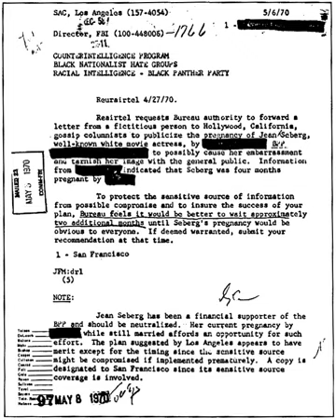COINTELPRO | Wikipedia audio article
00:04:01 1 History
00:13:41 1.1 Program exposed
00:17:31 2 Intended effects
00:18:54 3 Range of targets
00:28:00 4 Methods
00:37:39 5 Illegal surveillance
00:40:41 6 Post-COINTELPRO operations
00:44:26 7 Notable people targeted

- Socrates

SUMMARY
COINTELPRO (Portmanteau derived from COunter INTELligence PROgram) (1956–1971) was a series of covert, and at times illegal, projects conducted by the United States Federal Bureau of Investigation (FBI) aimed at surveilling, infiltrating, discrediting, and disrupting domestic political organizations. FBI records show that COINTELPRO resources targeted groups and individuals that the FBI deemed subversive, including the Communist Party USA, anti-Vietnam War organizers, activists of the civil rights movement or Black Power movement (e.g. Martin Luther King Jr., Nation of Islam, and the Black Panther Party), feminist organizations, the American Indian Movement (AIM), independence movements (such as Puerto Rican independence groups like the Young Lords), and a variety of organizations that were part of the broader New Left. The program also targeted white supremacist groups including the Ku Klux Klan and nationalist groups including Irish Republicans and Cuban exiles. The FBI also financed, armed, and controlled an extreme right-wing group of former members of the Minutemen anti-communist para-military organization, transforming it into a group called the Secret Army Organization that targeted groups, activists, and leaders involved in the Anti-War Movement, using both intimidation and violent acts.The FBI has used covert operations against domestic political groups since its inception; however, covert operations under the official COINTELPRO label took place between 1956 and 1971. COINTELPRO tactics are still used to this day, and have been alleged to include discrediting targets through psychological warfare; smearing individuals and groups using forged documents and by planting false reports in the media; harassment; wrongful imprisonment; and illegal violence, including assassination. The FBI's stated motivation was "protecting national security, preventing violence, and maintaining the existing social and political order."Beginning in 1969, leaders of the Black Panther Party were targeted by the COINTELPRO and "neutralized" by being murdered, assassinated, imprisoned, publicly humiliated or falsely charged with crimes. Some of the Black Panthers affected included Fred Hampton, Mark Clark, Zayd Shakur, Geronimo Pratt, Mumia Abu-Jamal, and Marshall Conway. Common tactics used by COINTELPRO were perjury, witness harassment, witness intimidation, and withholding of evidence.FBI Director J. Edgar Hoover issued directives governing COINTELPRO, ordering FBI agents to "expose, disrupt, misdirect, discredit, or otherwise Neutralize" the activities of these movements and especially their leaders. Under Hoover, the agent in charge of COINTELPRO was William C. Sullivan. Attorney General Robert F. Kennedy personally authorized some of the programs. Although Kennedy only gave written approval for limited wiretapping of Martin Luther King's phones "on a trial basis, for a month or so", Hoover extended the clearance so his men were "unshackled" to look for evidence in any areas of King's life they deemed worthy.Recently, documents show that the FBI still engages in COINTELPRO behavior by surveilling the Black Lives Matter movement.